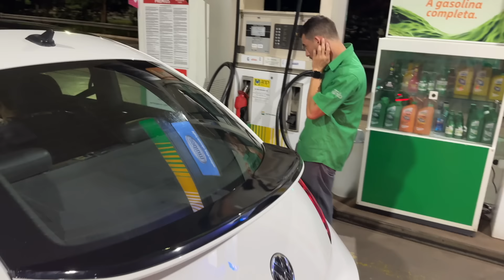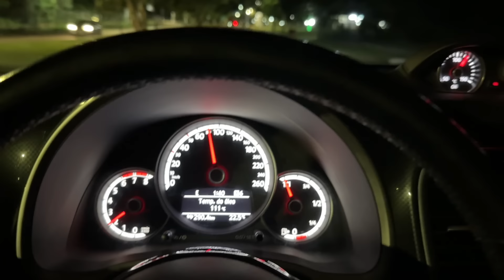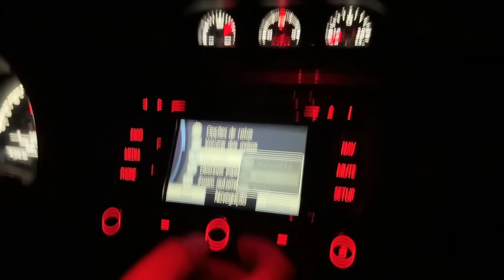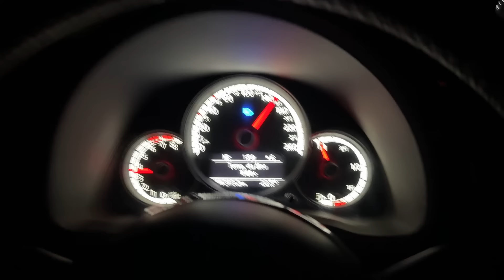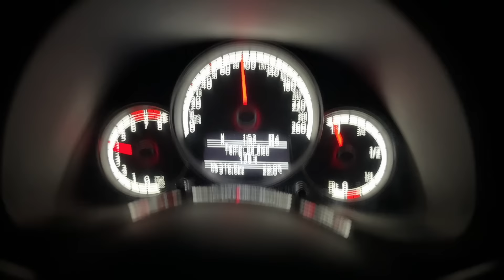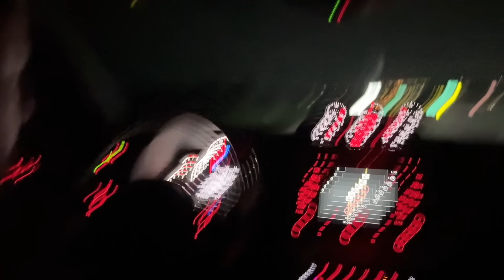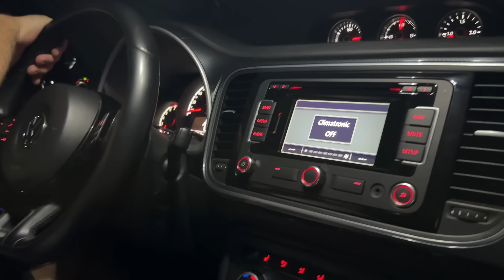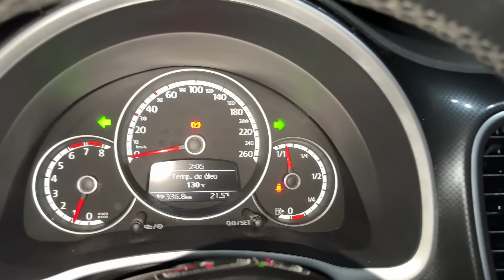FUI TESTAR O FUSCA NA ESTRADA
PARTICIPE DA RIFA DO PASSAT SÓ 0,99 CENTAVOS! Participe